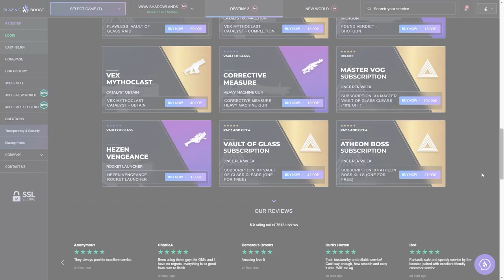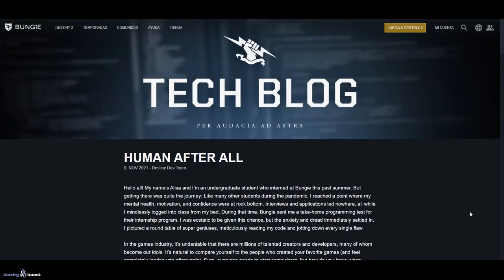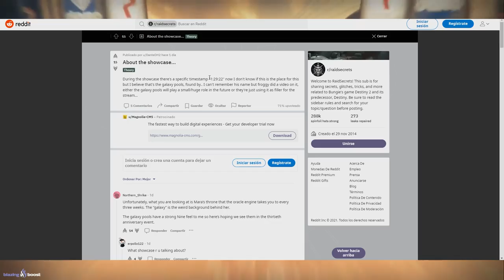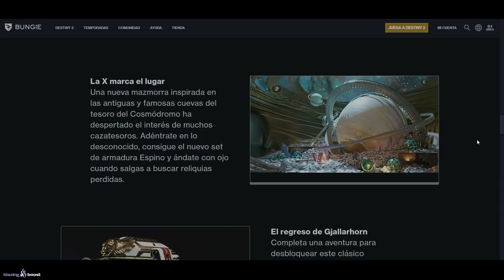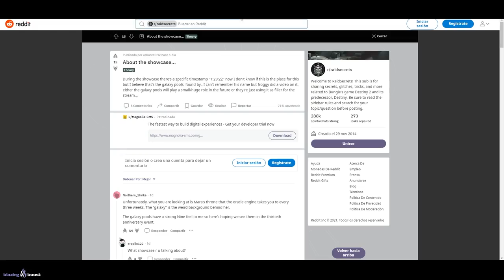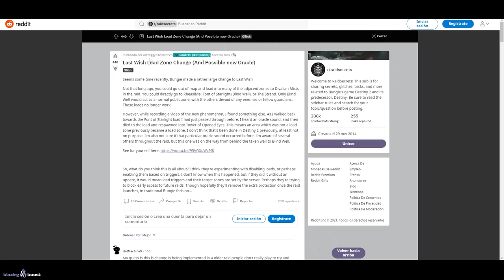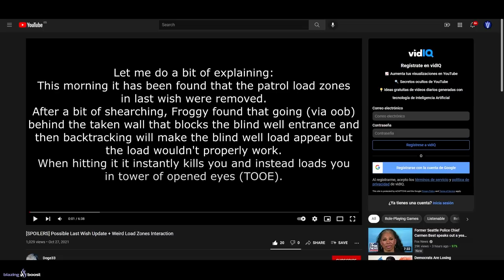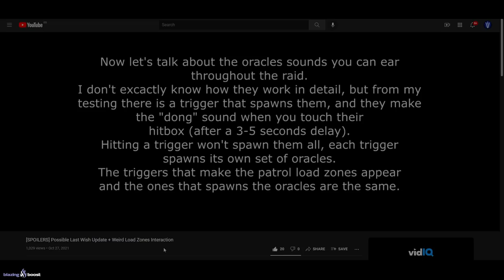HAN ACTUALIZADO ÚLTIMO DESEO! ÁREA OCULTA! PISCINA GALÁCTICA! NAVE BATMAN! NOTICIAS y MÁS! Destiny 2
0:00 Introducción
1:47 Nave de Batman
2:40 ¿Qué haces con tu vida que aún no estas en el Discord?
3:34 Nuevo TECH BLOG
3:58 ¿Qué pasa si un civil se come el brazo de un Guardián?
4:47 Porqué las Espadas tienen Munición
5:35 Piscina Galáctica (AREA OCULTA) - ¿En el 30 Aniversario?
8:16 Piscina Galáctica (AREA OCULTA) - GAMEPLAY y Explicación
10:42 Bosque destruible (AREA OCULTA) - GAMEPLAY y Explicación
13:03 Han actualizado Último Deseo (¡¿POR QUÉ?!)
18:16 Outro

HAN ACTUALIZADO ÚLTIMO DESEO! PISCINA GALÁCTICA! ÁREA OCULTA! NAVE BATMAN! NOTICIAS y MÁS! Destiny 2

🎁HABRÁ 5 GANADORES:
🥈Tracción Midas
🥉Sinfocambio
🎖Tercera Marca del Coleccionista
🎖Armonía Fragmentada

✅Requisitos:
1️⃣️Seguir a @Janpiert1 y a @TheWildGamer95
2️⃣RT🔁 y Like💖

► ¡Sígueme!
• Accesorios Gaming 10% dto. Código wildgamer
► Fuentes de información mencionadas en el video:
VÍDEO: CUARENTENA 236! NUEVO ENTORNO DESTRUIBLE! CABAL BLANCO! HISTORIA y MÁS! BUNGIE TRAMA ALGO! Destiny 2

► Comunidad de PS4: TheWildGamers
► Videos que pueden interesarte:
• BUNGIE LATAM YA ES REAL! GRAN DRAMA POR LOS CONCURSOS! CÓMO MATAR ALIADOS! NOTICIAS y MÁS! Destiny 2
• BUNGIE PAGA 450$ POR ENCUESTA! LOS FPS MATAN! NOTAS DEL PARCHE 3.3.1.3! NOTICIAS y MÁS! | Destiny 2
► LOS MIEMBROS DE CANAL MÁS EXCEPCIONALES!
👨‍🚀MONJAKPT_TTV